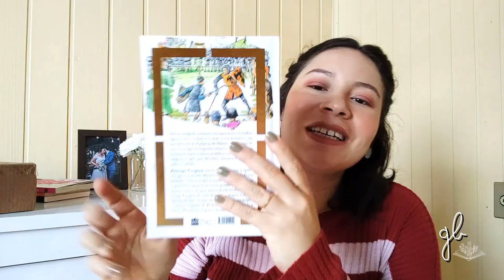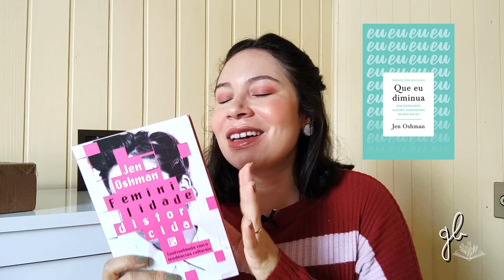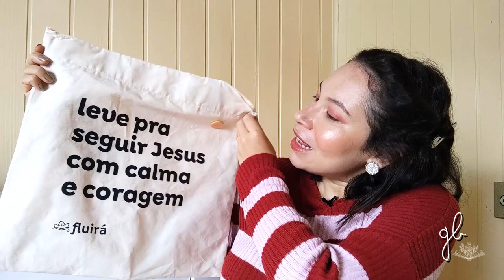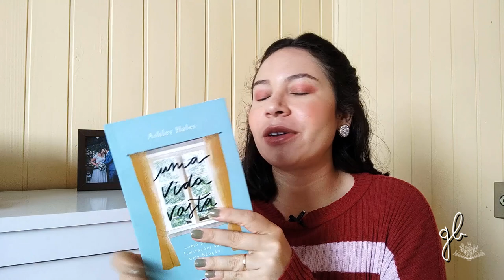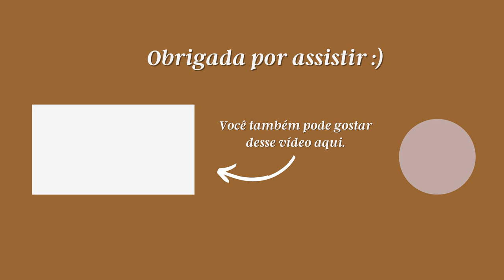RESUMO DE MARÇO: O QUE LI, O QUE RECEBI E O QUE VOU LER | GABRIELA BEVENUTO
Oi, pessoaaal!
O vídeo de hoje é um resumão de março; compartilhei as leituras, os recebidos e o que pretendo ler no próximo mês.
Por aqui, o ritmo de leitura caiu, mas seguimos fazendo adaptações na rotina e priorizando a leitura de bons livros.

LIVROS CITADOS:
- A ESCUTA DE JESUS
- BÍBLIA COM CAPA DE TECIDO
- CALÇADOS CONFORTÁVEIS
- PRÍNCIPE CASPIAN - NOVA EDIÇÃO
- UM DE NÓS:
- FEMINILIDADE DISTORCIDA
- SANSÃO E O AMOR INVENCÍVEL